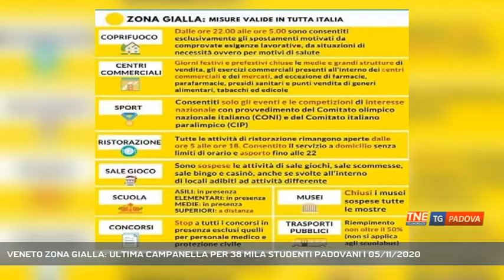VENETO ZONA GIALLA: ULTIMA CAMPANELLA PER 38 MILA STUDENTI PADOVANI | 05/11/2020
TG Padova Sera 05/11/2020 - PADOVA - Da venerdì scattano le misure del nuovo dpcm. Il Veneto è stato decretato zona gialla. Da domani 38 mila studenti delle superiori frequenteranno le lezioni online ed ecco cosa cambia per i veneti || La didattica in presenza per gli istituti superiori era già stata ridotta al 25%. Per quelle classi a cui oggi toccava il turno a scuola è stata l'ultima campanella. Per almeno un mese gli oltre 38 mila stuedenti padovani dovranno frequentare le lezioni da casa. C'è molta amarezza ci dice a micorfoni spenti il preside del Liceo Tito Livio nel chiostro silenzioso, e anche agli ultimi alunni seduti alla fermata del bus non basta sapere che domani potranno alzarsi un po' più tardi per iniziare la lezione. Delusi anche gli studenti universitari anche per loro - esclusi quelli del primo anno - è stata l'ultima giornata di lezione in aula. Nel Veneto zona gialla, tirano un sospiro di sollievo baristi e ristoratori che fino alle 20 di mercoledì sera hanno atteso le comunicazioni del premier Conte ma che possono continuare ad essere aperti fino alle 18. Da venerdì scatta il coprifuoco alle 22 con il divieto di circolare se non per motivi di lavoro, salute e comprovata esigenza. I mezzi pubblici potranno viaggiare con una capienza massima del 50%. Chiusi musei e mostre, sale slot, bingo e i centri commerciali nel fine settimana. (Servizio di Valentina Visentin) - Segui Telenordest anche sul digitale terrestre! Visita il sito